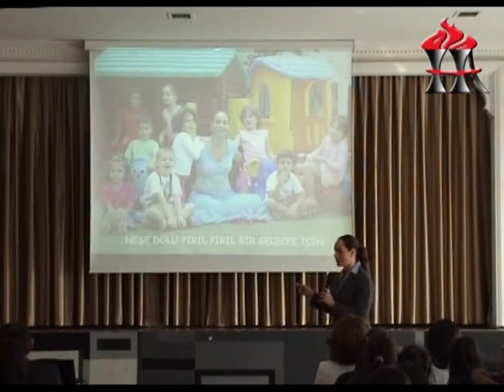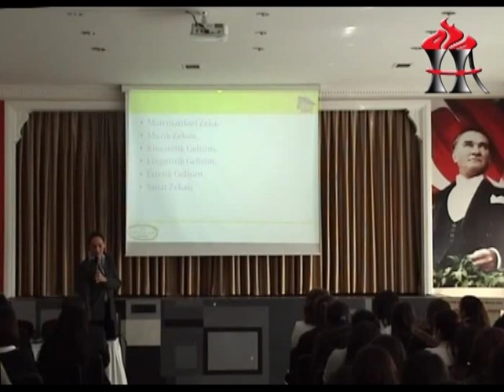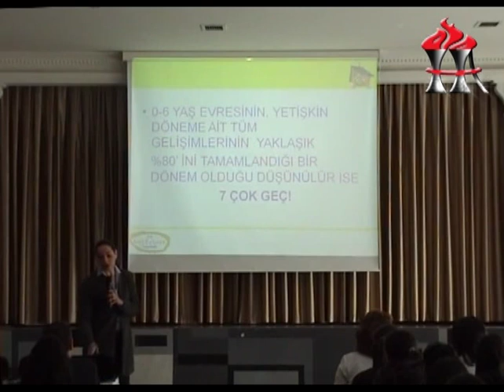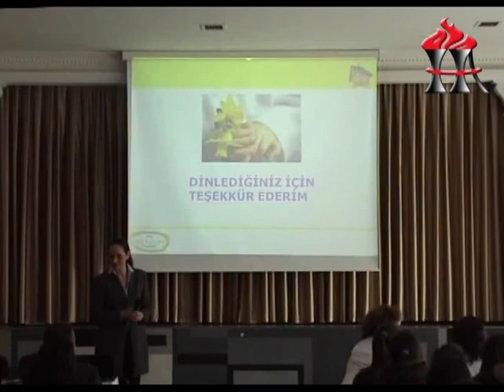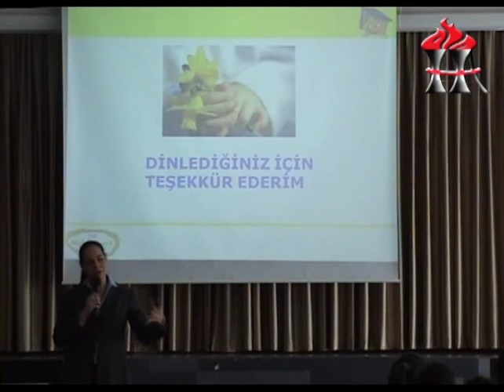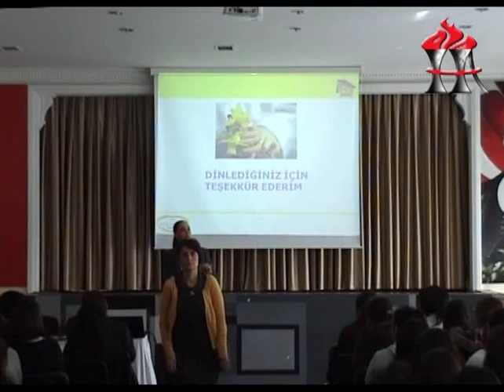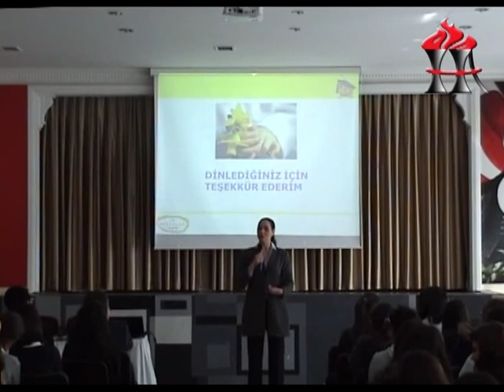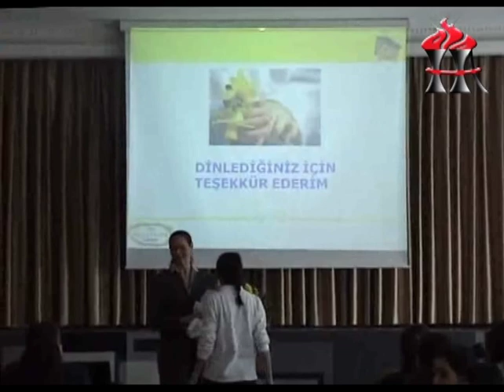19 Şubat 2013 - Haydar Akçelik Kız Teknik ve Meslek Lisesi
Neşe ERBERK okulumuzda